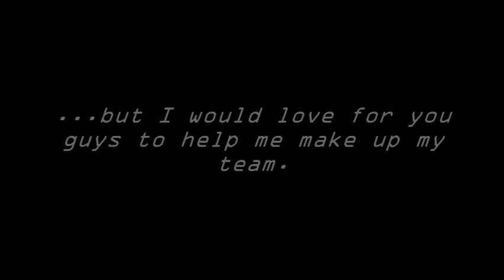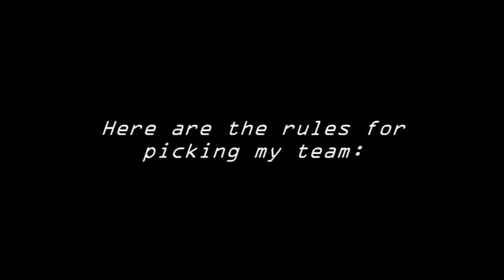The Ultimate Let's Play Preview Video #1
The first game I will play for my upcoming new project.

Your input would be greatly appreciated.  Either comment or send me a PM.

I'll reveal the next game tomorrow (4/17).